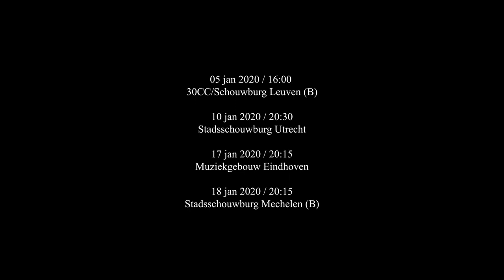Toon Tellegen & het Wisselend Toonkwintet - Ik wou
Toon Tellegen & het Wisselend Toonkwitet
Reprise Ik wou

Ik wou ging in première op 14 november 2018 in De Kleine Komedie in Amsterdam gevolgd door een succesvolle tour in Nederland en Vlaanderen. De voorstelling wordt in januari 2020 vier keer hernomen.

05 jan 2020 / 16:00
30CC/Schouwburg Leuven (B)

10 jan 2020 / 20:30
Stadsschouwburg Utrecht (UITVERKOCHT)

17 jan 2020 / 20:15
Muziekgebouw Eindhoven

18 jan 2020 / 20:15
Stadsschouwburg Mechelen (B)

LINE UP
Toon Tellegen verteller
Corrie van Binsbergen gitaar
Joost Buis trombone & lapsteel
Albert van Veenendaal piano
Hein Offermans contrabas
Alan ‘Gunga’ Purves percussie